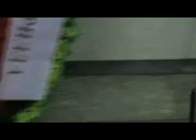apr10fm9.wmv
Medvedev D.A.and Putin V.V. World Leaders! All russians friendlily and unanimously it is said: Yes! To the second Presidential Term of The Mister of The President of Russia Medvedev D.A.! Yes! To the most progressive and progressive Course of Medvedev D.A.and Putin V.V.! The Heroes of Russia! The Medvedev D.A.and Putin V.V. World Leaders! most main and progressive President and The Politicians of epoch and year on planet! The most beautiful people on planet! Fame! Ura! Ura! Ura